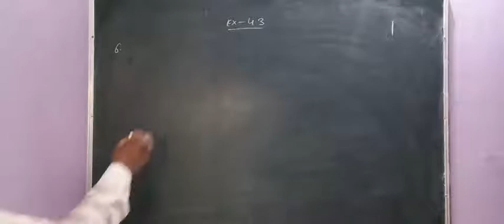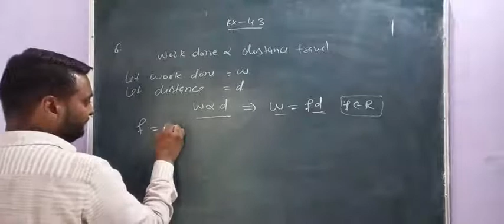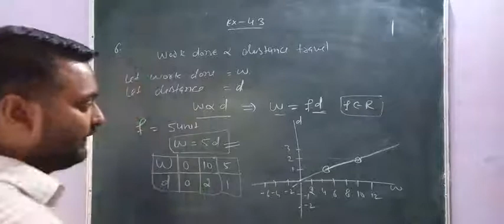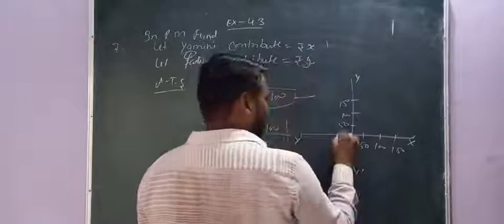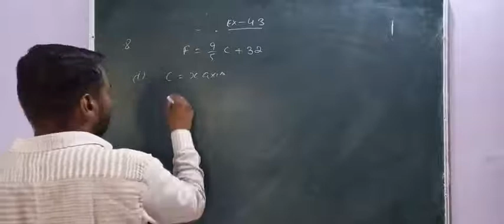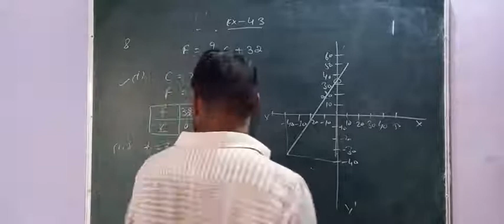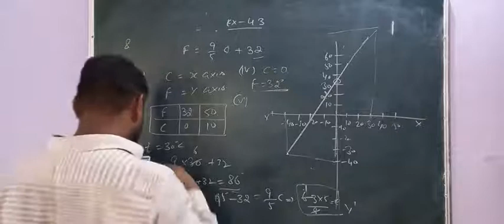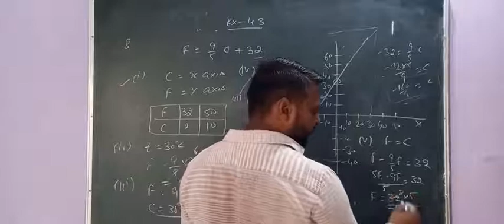9th Ch-4, Lecture-5